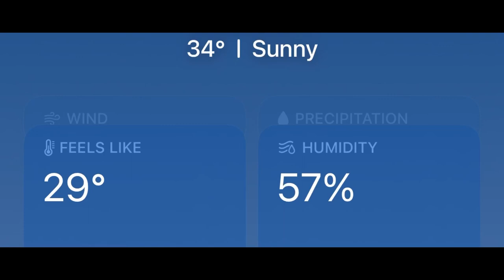Home inspection today // let’s hope there is no major issues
Here is the link to the Amazon wish list you guys have asked for. We truly appreciate the love and support you show us! 🤗 🥰

Here is the email you can send me your name, mailings address & if you like the black or color sticker… as a THANK YOU  for your much appreciated donations. (A few of you have Donated in the past… please email me your address so i can send you a sticker 🥰)